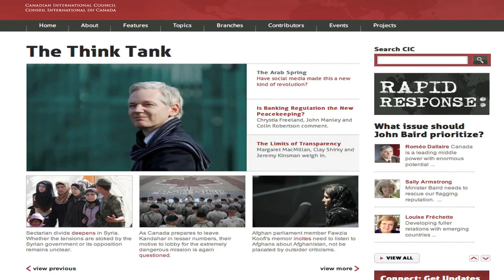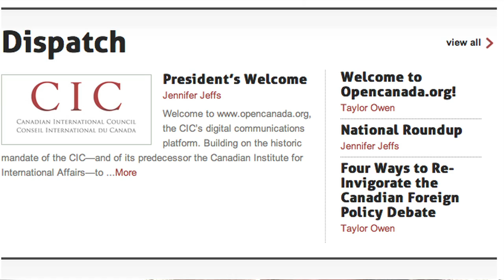Welcome to OpenCanada.org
CIC President Jennifer Jeffs welcomes you to OpenCanada.org.